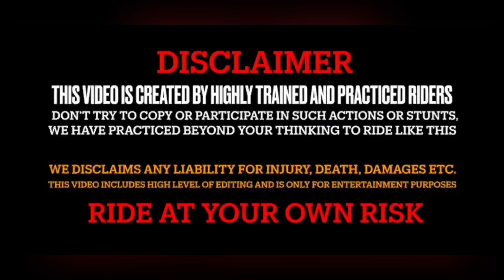LIVE CRASH RS200 😰😭 || IDIOT DRIVER NA HIT KR DIYA 😭 || Vlog 19